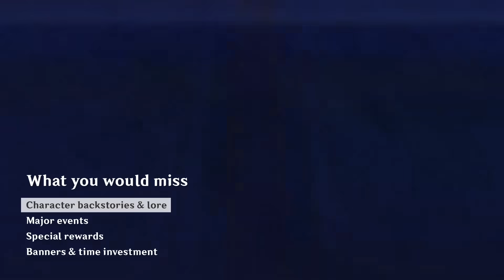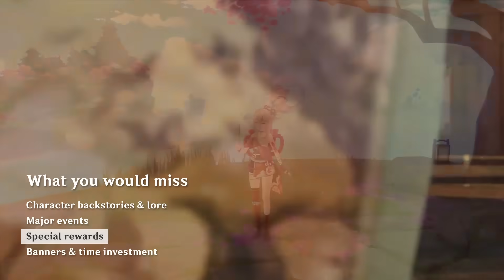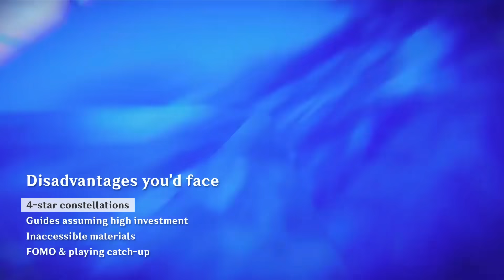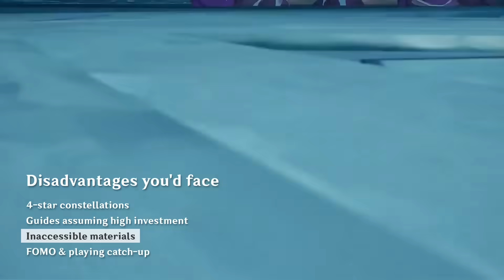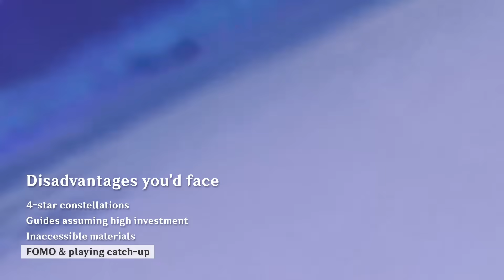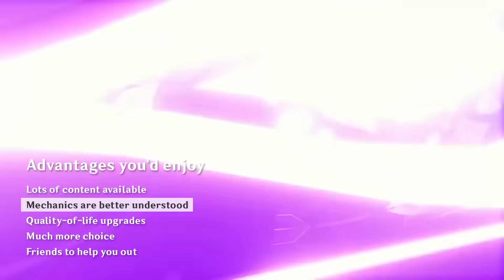3 years in - is it too late to start playing Genshin?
Genshin Impact has been out for three years now, and one of the first things people wonder when hearing about it these days is whether they’ve missed the party.

It’s a valid question, since Genshin is a live service game which places a lot of focus on its time-limited events, and the community is always talking about the new limited-time characters and the latest chapters in the story. The sheer variety of content types and different niches within the game can make it overwhelming for new players to really understand, and it can be unclear to them which things are permanent and which are transient.

So if someone were to start playing the game today, how would their experience differ? What exactly would they miss out on, what would their disadvantages be, and are there any advantages to starting now?

Or is it just too late to start playing Genshin?

00:00 Intro
00:45 The quick answer
01:14 Genshin update schedule
04:07 What would you miss
06:32 Disadvantages you'd face
10:53 Advantages you'd enjoy
13:41 Conclusion

Genshin Impact is an open-world action/exploration game, available on PC, PS4, PS5 and mobile devices (iOS & Android).

I'm always happy to talk Genshin and other games, streams 3pm UK every Wed/Fri/Sat/Sun